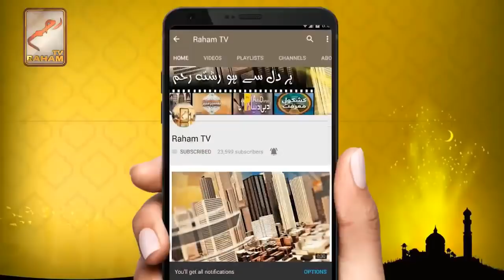Kesi urat ka shohar marjay is ke edat etni kue kia kam nhi hone chahiye